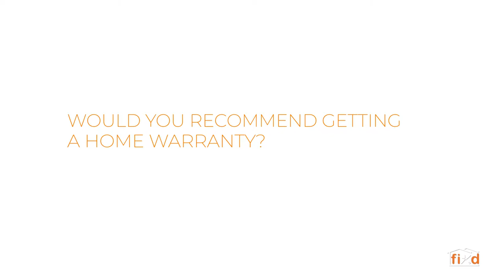Real Talk with Realtors - Fixd Home Warranty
My interview with Fix'd Home Warranty for their 'Real Talk with Realtors' video series!